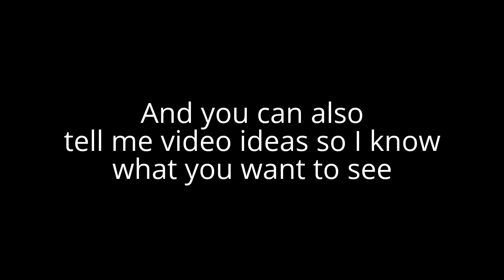REQUEST VIDEOS NOW!!!!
THIS IS THE DESCRIPTION (I HAVE TO STOP DOING THIS)